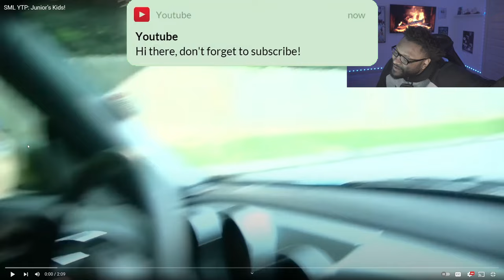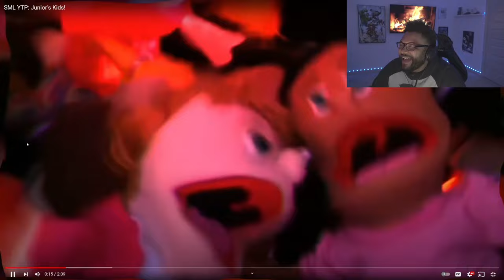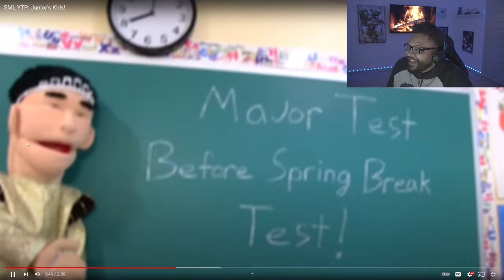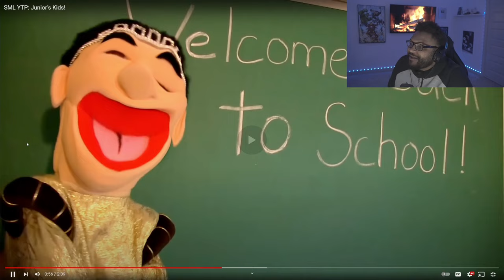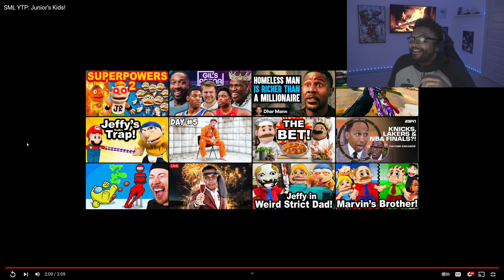Glider - SML YTP: Junior’s Kids! *REACTION*